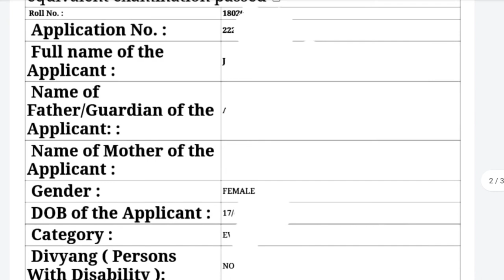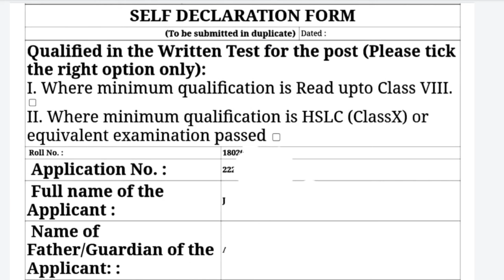Self Declaration Form কেনেকৈ Fill Up কৰিব | ADRE Grade 4 Interview ৰ দিনা এই form খন নিব লাগিব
Thankyou for watching the video , i always try to make video in a very simple way.In next video i will upload very important topics for DHS and direct recruitment for 26641 .

This is about job related . Assam Direct Recruitment ৰ Interview ত Self Declaration Form কেনেকৈ fill up কৰিব । লাগিব এইখন form । সকলো এই ভিডিঅ'ত আলোচনা কৰিছোঁ । যদি কিবা ভূল হৈছে ক্ষমা কৰি দিয়ে যেন। ধন্যবাদ